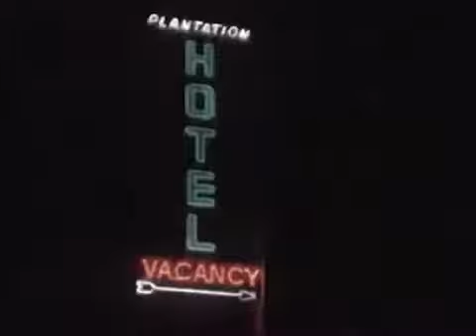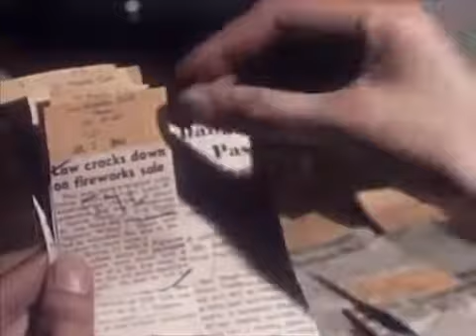Los Angeles Fire Department in the 1949 ~ Classic Documentary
Classic promotional film produced by the Los Angeles City Fire Department in 1949.

Unknown Date. Training video from the Los Angeles Fire Department, on how to steer a Fire Engine. Please excuse the quality, this is a digitized copy of a vhs transfer from very old film stock.